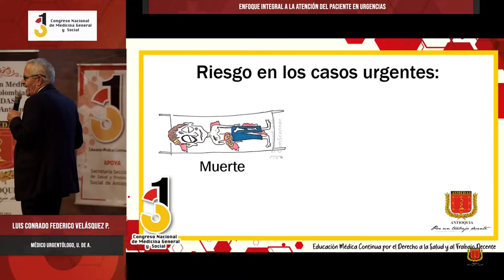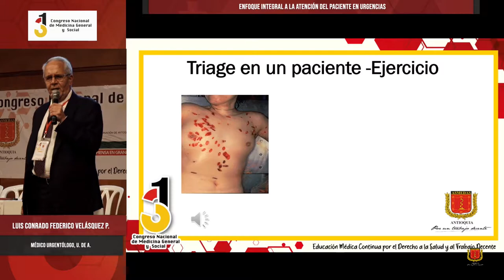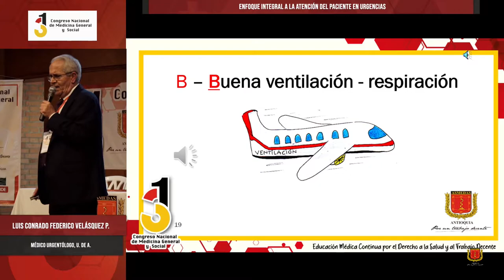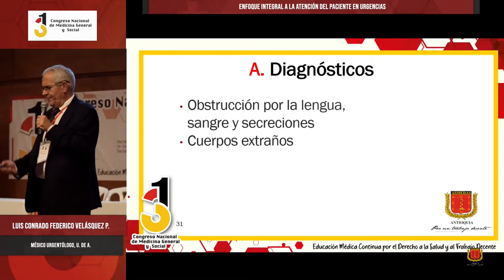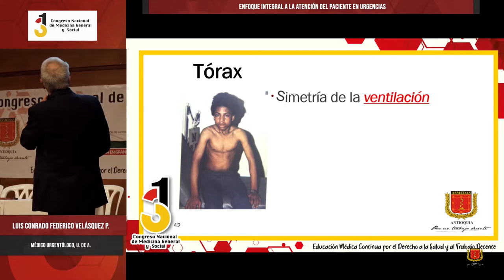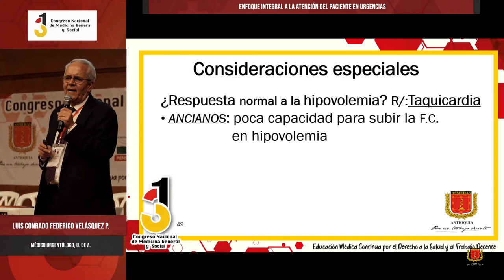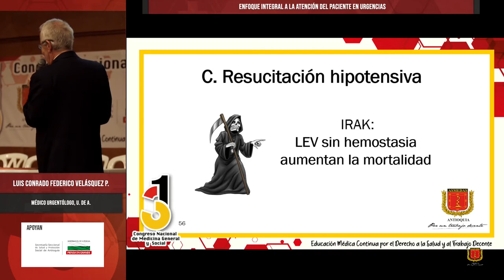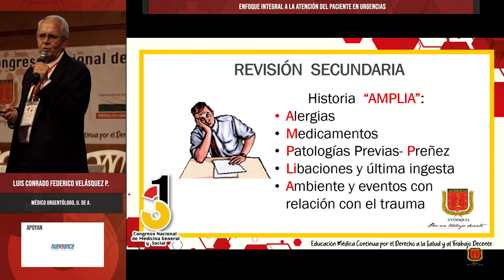Enfoque integral a la Atención del Paciente en Urgencias - Luis Conrado Federico Velásquez Posada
31º Congreso Nacional de Medicina General y Social,
Enfoque integral a la Atención del Paciente en Urgencias,
Luis Conrado Federico Velásquez Posada,
Médico Urgentólogo, U. de A.,

ASMEDAS Antioquia,